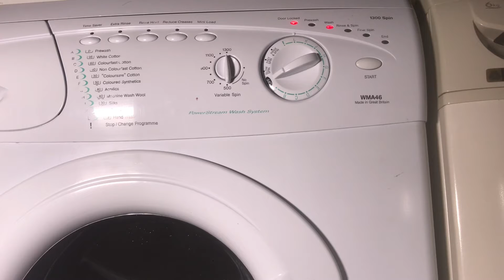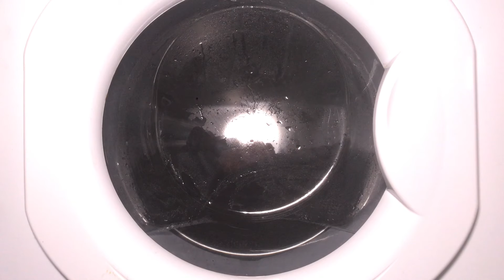Hotpoint Aquarius Extra WMA46P Washing Machine - [L] Hand Wash 25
00:00 - load, start
03:45 - soak, heat, main wash
30:00 - rinses & interim spins (waterlock)
40:55 - final spin (waterlock)